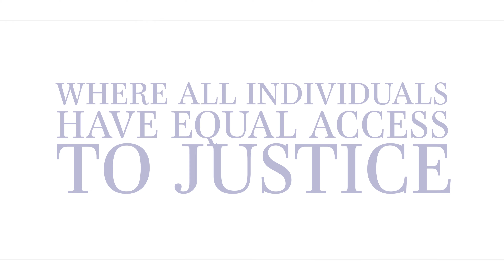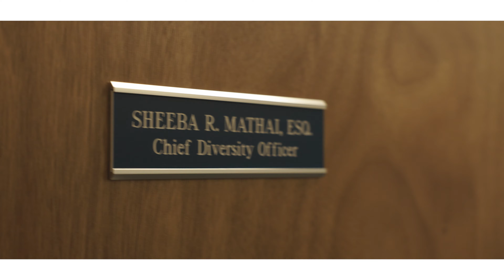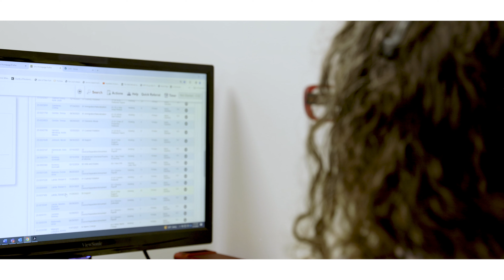Legal Services of the Hudson Valley DEIB Initiatives